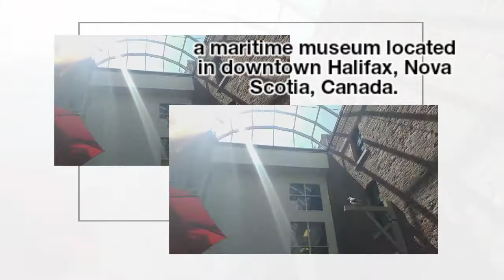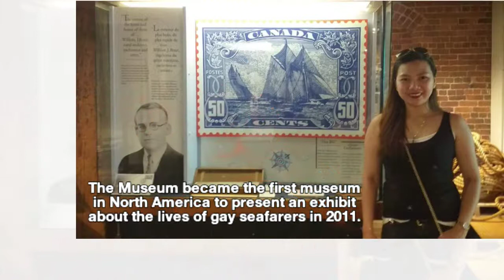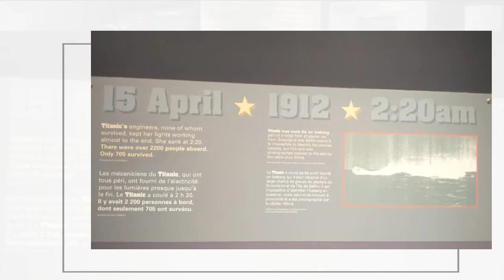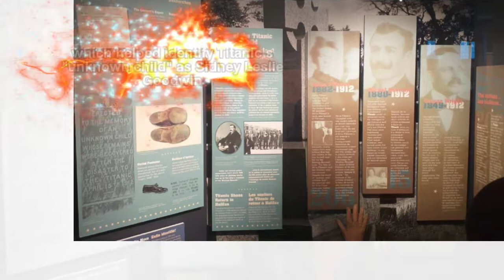Halifax, Nova Scotia, Canada | perks of working on a Cruise Ship | BUHAY BARKO | HAL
● To inspire aspiring seafarers.
● To share our life at sea.
● Serve as my travel portfolio.